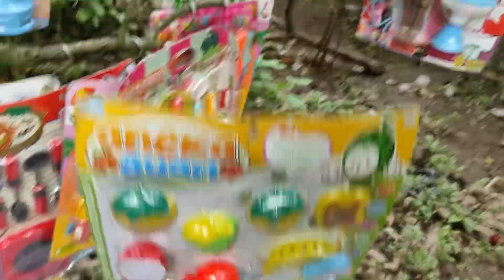Mencari Mainan barbie Di Atas Pohon Memasak Ice cream Masak Masakan es krim es kriman meja makan